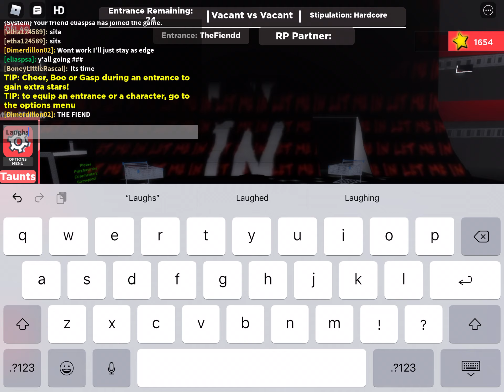Buddy Bacon V The Fiend Jack Rigsby